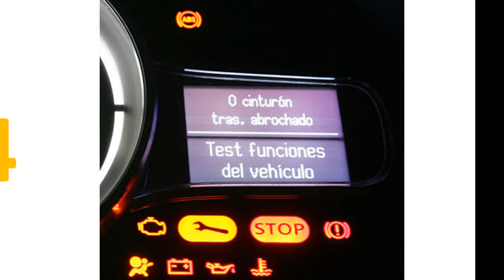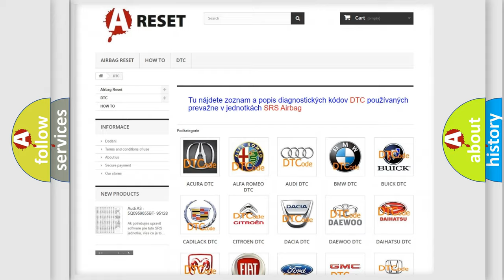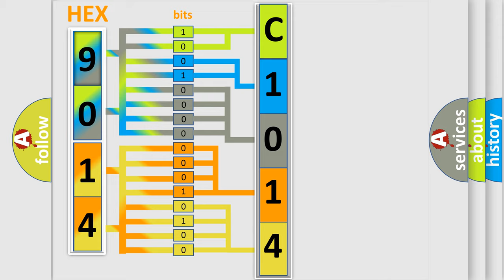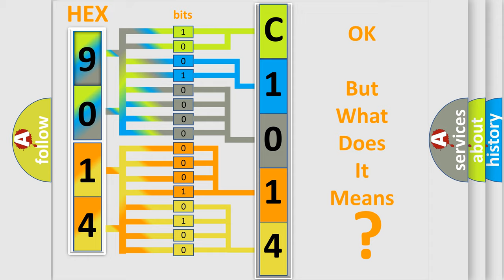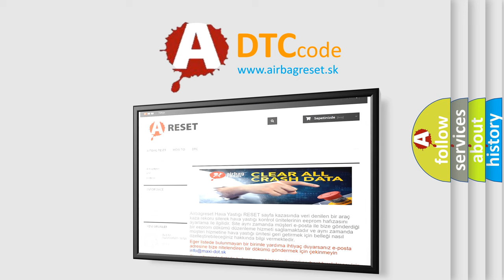DTC Fiat C1014-12 Short Explanation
Contents:
0:21 Basic DTC analysis according to OBD2 protocol standard.
1:48 Insight into programming
2:58 A diagnostically understandable description of the Diagnostic Trouble Code
3:05 Basic error definition

Make:
FIAT
Code:
C1014-12
Definition:
Parkfit Sensor Front Right - Circuit Short To Battery
Description:
Park Aid Module detects an open on the Park Aid Sensor Signal circuit. Park Aid Module detects a short to voltage on the Park Aid Sensor Signal circuit.